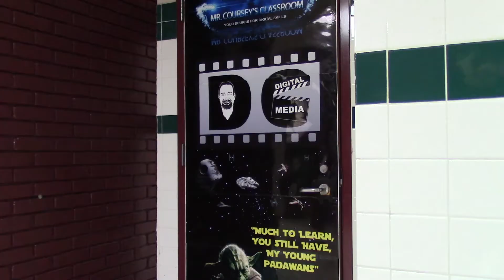DM PSA: group8 psa